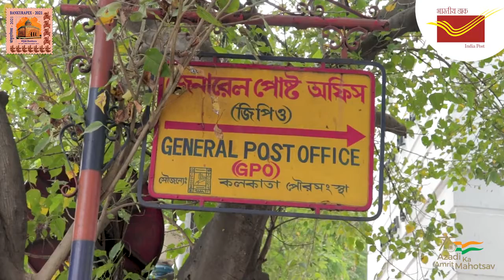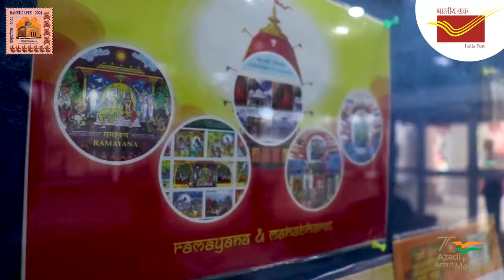General Post Office, Kolkata